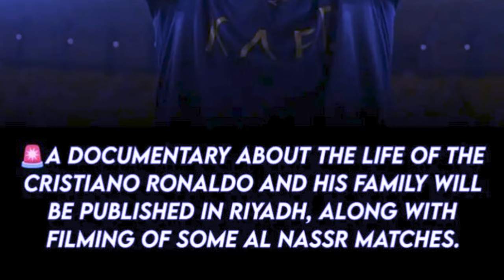pynbna ka al nassr ba shen yn sa pyllait iaka phlim u ronaldo kmen ki nongkyrshan peit ka phlim aiu